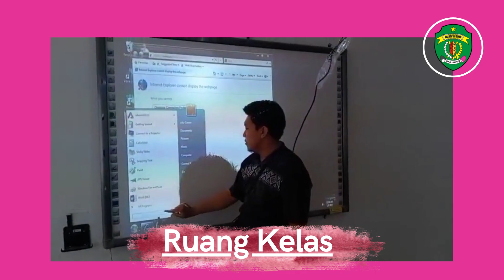EDUCATION CENTER : TRIPLE TRACK SCHOOL IN KALTIM (TEASER)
Coming Soon !
Berikut ini penampakan sementara beberapa waktu lalu hasil visitasi ke Education Center yang akan dijadikan barometer pendidikan di benua etam !